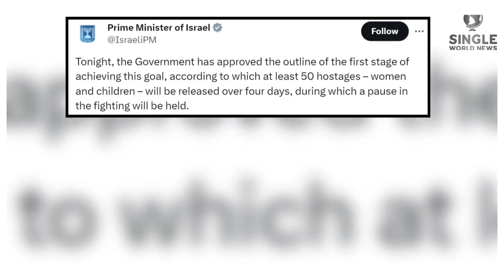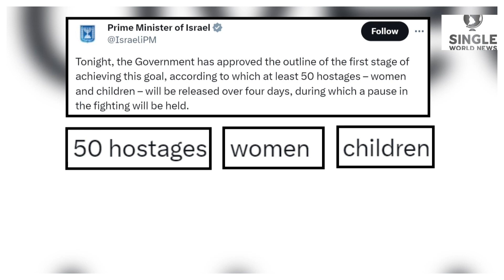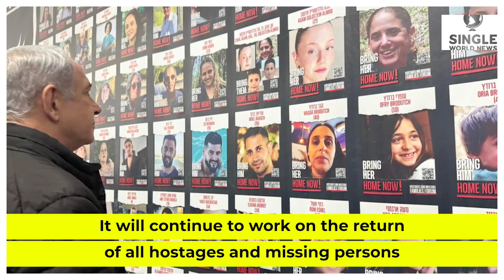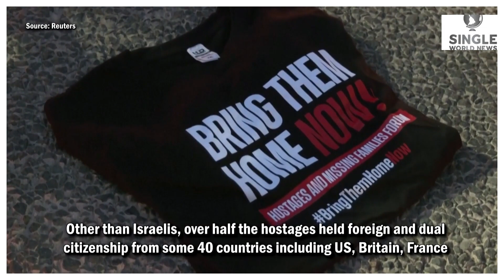Israel Hamas War: PM Netanyahu said War against Hamas won't Stop!! | Geopolitics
In a significant development amid the ongoing Gaza conflict, Israel's cabinet has approved a hostage negotiation deal, marking the first major breakthrough. Prime Minister Benjamin Netanyahu agreed to a 4-day ceasefire, emphasizing Israel's commitment to continue its war against Hamas until all goals are achieved, including the elimination of Hamas. Hamas welcomed the 'humanitarian truce' but asserted its readiness to defend against the occupation. The deal involves releasing 50 hostages, predominantly women and children, abducted by Hamas on October 7, over the 4-day period. In return, 150 Palestinian prisoners held by Israel will be released. The ceasefire also allows humanitarian aid into Gaza, addressing the struggling hospital situation. Qatar's chief negotiator sees the deal as a step toward a broader, permanent ceasefire.